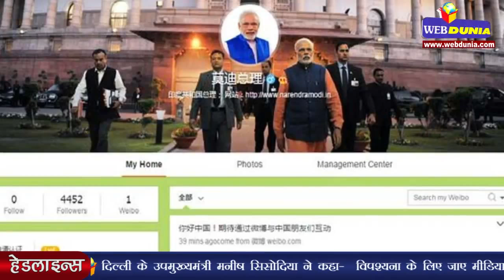मोदी चीनी सोशल मीडिया पर भी हिट | Modi scores big hit with China microblog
चीन के आधिकारिक मीडिया ने लोकप्रिय चीनी सोशल माइक्रोब्लॉगिंग साइट वेइबो पर अकाउंट खोलने की प्रधानमंत्री नरेंद्र मोदी की पहल का स्वागत करते हुए कहा है कि अगले सप्ताह की यात्रा से पहले ही मोदी ‘हिट’ हो गए हैं। सरकारी अंग्रेजी अखबार ‘चाइना डेली’ में शीर्षक है कि 'दौरे के पहले माइक्रोब्लॉगिंग साइट पर मोदी हुए हिट'।